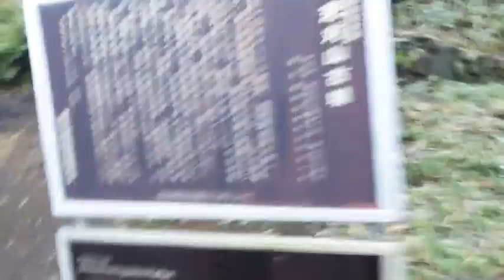芝公園 芝丸山古墳 謎のミステリー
芝公園内にある芝丸山古墳を調査

大都会東京の中にこっそり

古墳が姿をひそめる。

横浜ザイバツ　YouTubeキャラクターグッズショップ